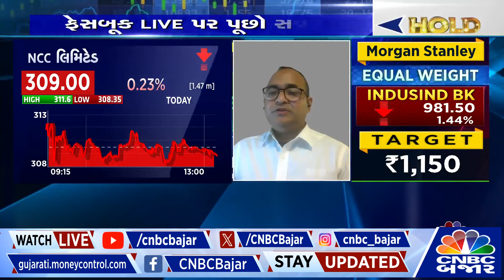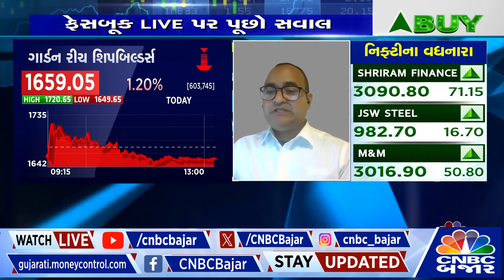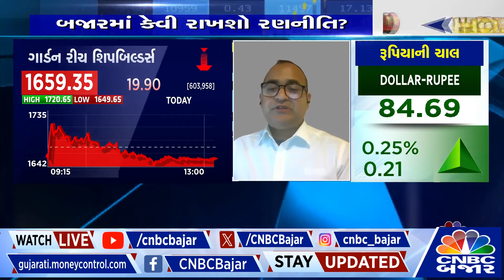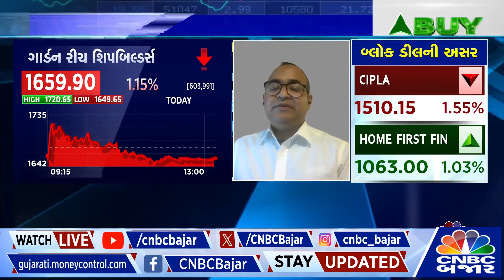Cochin Shipyard ને રક્ષા મંત્રાલયથી ઓર્ડર મળ્યો | શું રાખશો રણનિતી | Shipping Company